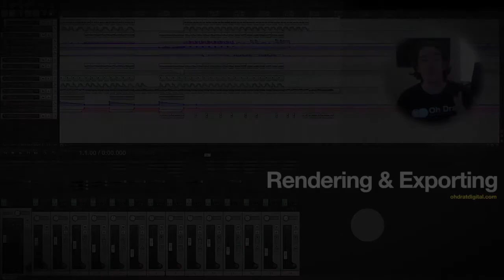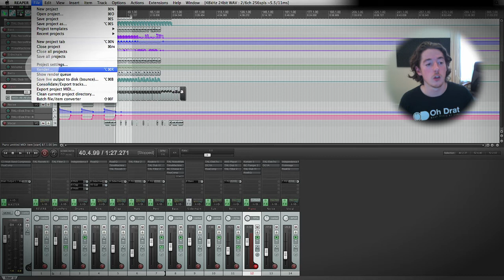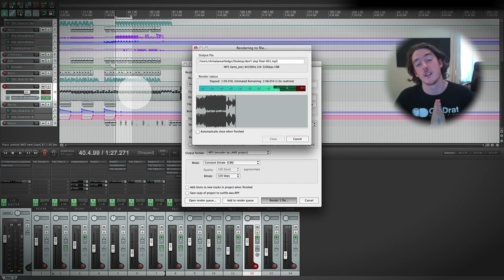Total Music Production Course 58/63: Rendering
We’re pleased to present the excellent learn music production with the full OD Total Music Production Course completely free! This very successful course will take you through all aspects of electronic music production and acts as a full tutorial for beginner and intermediate music producers, with some advanced techniques as well. Everything from DAW, synths, samplers, and effects to mixing and mastering to get a professional sounding track is included in this complete guide.

This course debuted in 2012, and is still absolutely relevant today.

Below follows a copy of the software master list, which is easier to use and more detailed by following the link at the top of this description section.

DAW - Install First!

Tools
ASIO4ALL

Instruments
Independence Free

Effects
Blue Cat Phaser/Flanger/Chorus